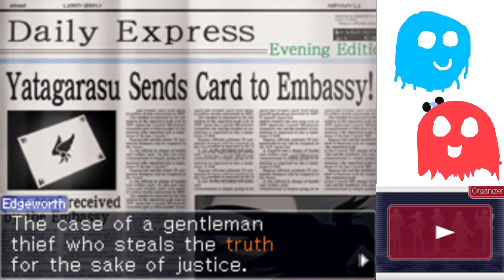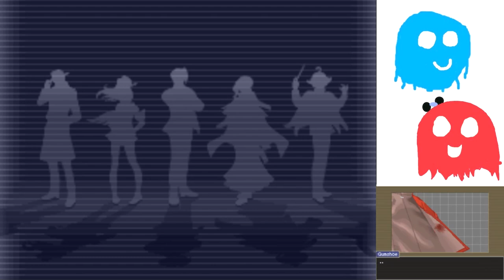Ace Attorney Investigations 2 Part 2 - THE ITSY BITSY BUG HOLE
Oh wow, the president has a red dot that is definitely not a laser pointer on his forehead!